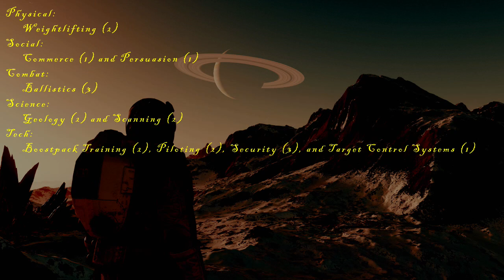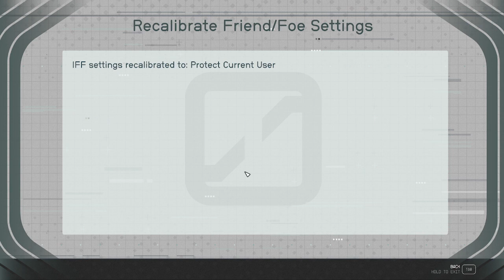Rambling with Rusty: Starfield - Episode 020: Sakharov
In this episode, Rusty follows the trail of Maya Cruz to an abandoned Eklund-Stroud mining facility in the System of Sakharov.